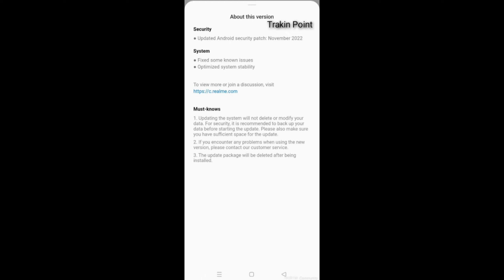Realme narzo 50a New Software update c.13 New features,Realme UI 3.0 Android 13 update Rollout start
Trakin Point

Desclaimer - Just For Science, Technology & Education
Provided by Trakin Point

Video Highlights

About : Trakin Point is a YouTube Channel, where you will find science, technology & education videos in Hindi, New Video is Posted Everyday :